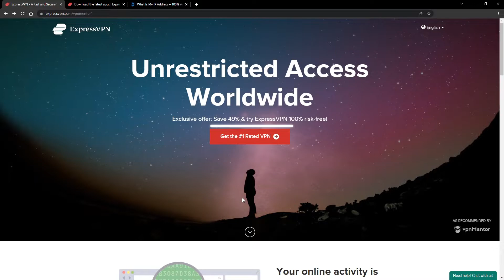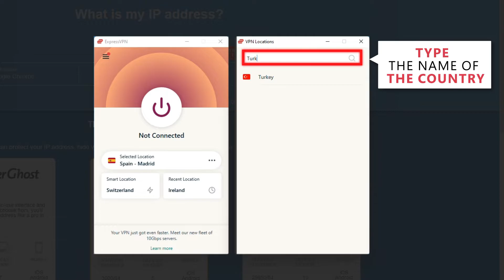How to Get a Turkey IP Address 2025 | Quick, Safe, and Easy 🌎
💵Save 49% on ExpressVPN + 3 months for FREE:
If you find it difficult to install ExpressVPN, here is 60 second tutorial video:

Do you want to find out how to get a Turkey IP address?
This is the best way to change your IP address. It only takes a few seconds and you're good to go! I’m going to demonstrate using ExpressVPN.

Just pick a plan, check out, and download the installer to your device. The installation process is really quick.
After that select the country and then click the big ‘connect’ button. That’s it!
Here is one secret for you!
If you are wandering how to change IP on other devices, well process is similar for any device (I got your back there)!
Pretty quick tutorial on “How to get a Turkish IP address”, right?

00:00 Intro How to get a Turkey IP address
00:15 How to Get ExpressVPN
00:30 How To Install a VPN
00:43 How to Check Your IP
00:53 How to Get a New IP Address